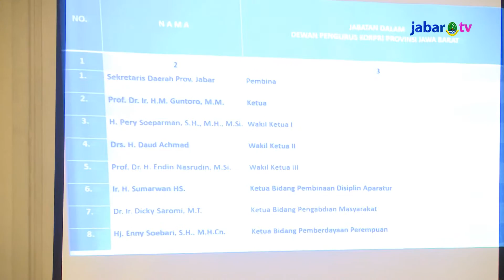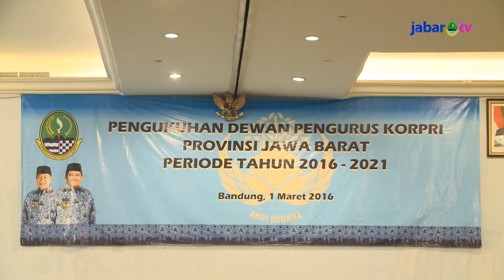Guntoro Kembali Pimpin Korpri Jabar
Pada Musyawarah Provinsi (Musprov) Ke-8 Korpri Jabar, M. Guntoro yang merupakan Kadis Bina Marga Provinsi Jawa Barat terpilih kembali secara aklamasi untuk memimpin 49 ribu anggota Korpri Jabar untuk 5 tahunn kedepan.